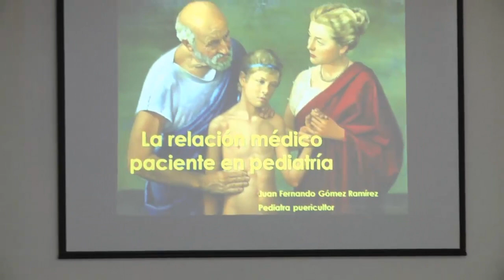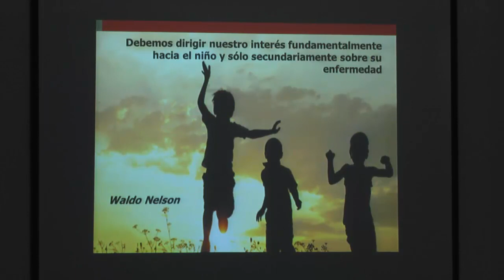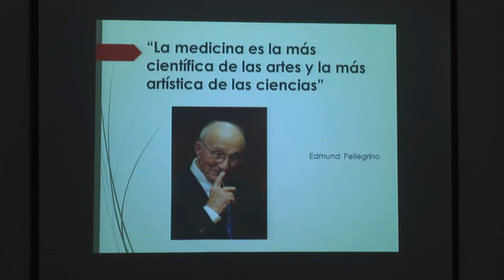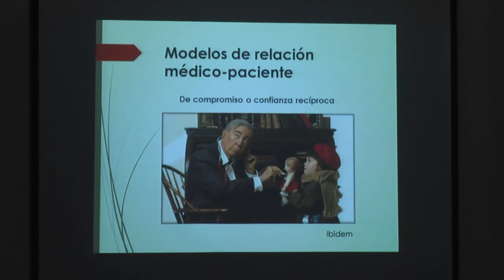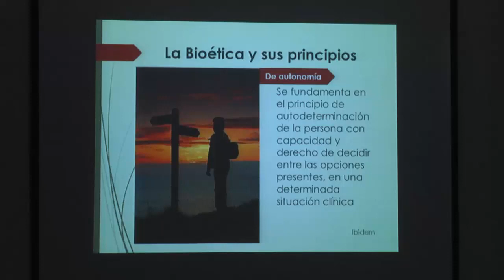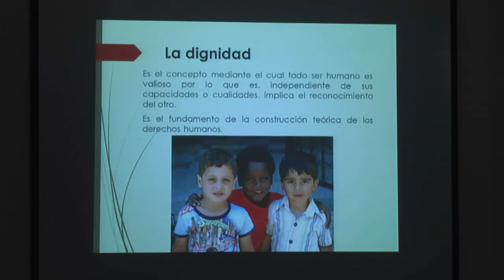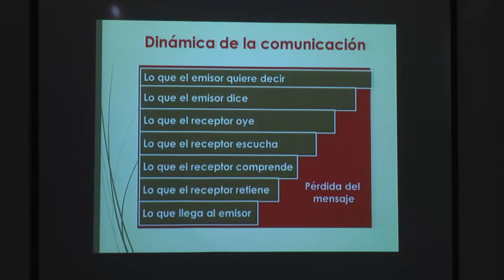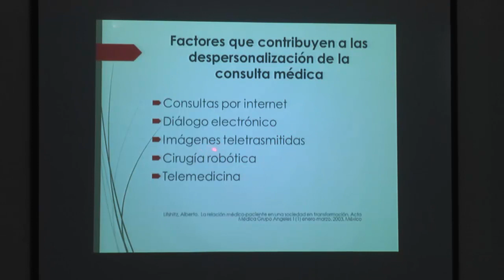01 Relacion médico paciente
Vídeos conferencias.
Pediatría - Universidad de Caldas.
Manizales, Colombia